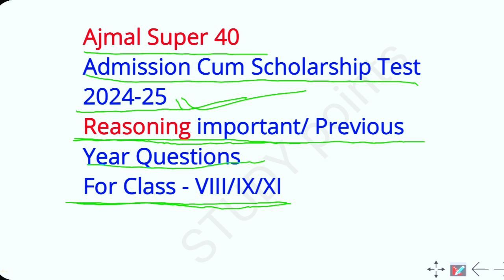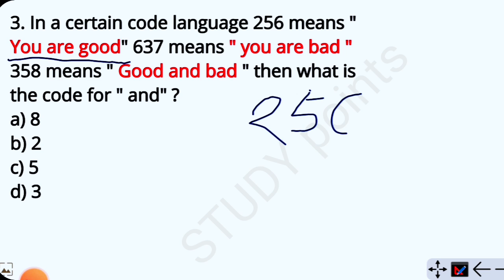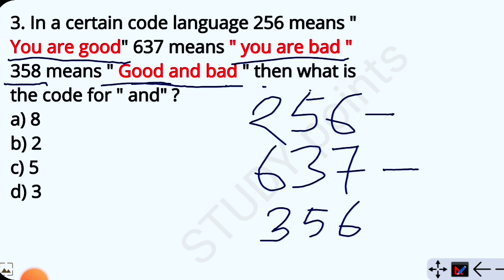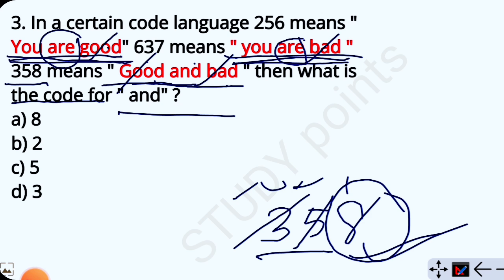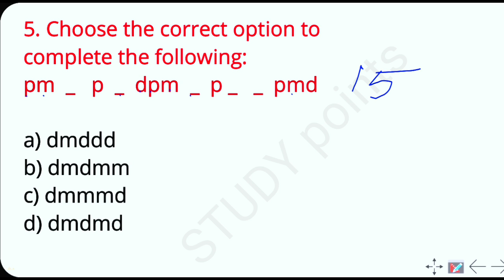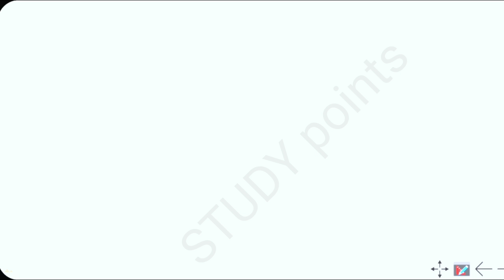Ajmal super 40 Previous Year Reasoning important questions For Class VIII/ IX/ XI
Ajmal super 40 2024
Admission Test